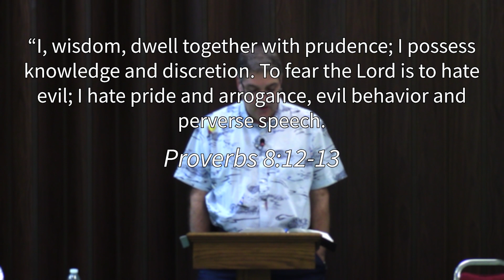God's Wisdom Allows Us to Discern God’s Will | Proverbs 8:12-21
We continue our study through Proverbs, looking at Proverbs 8:12-21, where we talk about how God's wisdom allows us to discern God's will.